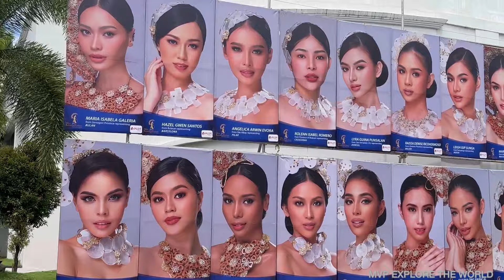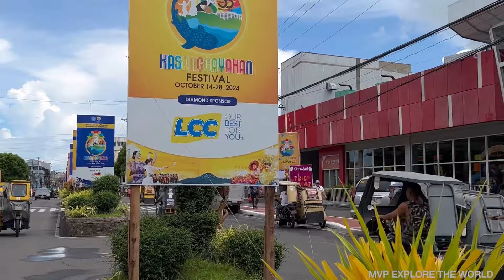Kasanggayahan Festival 2024 Sorsogon City PHILIPPINES 🇵🇭